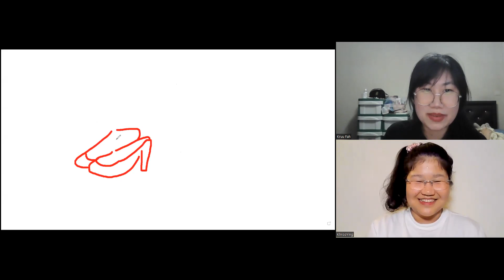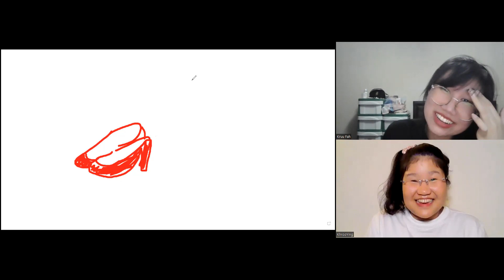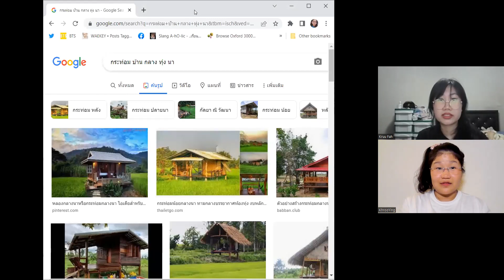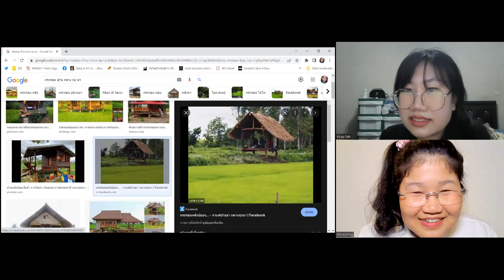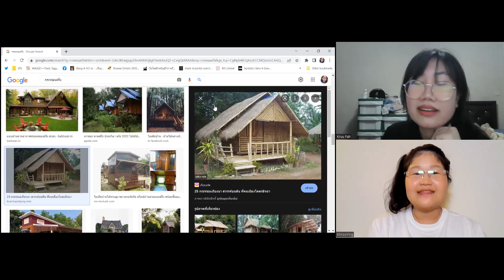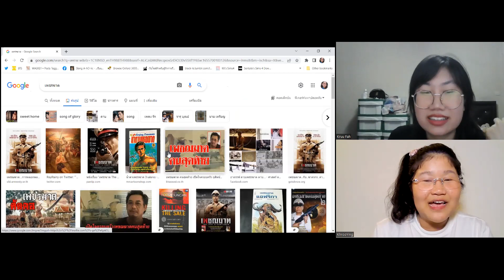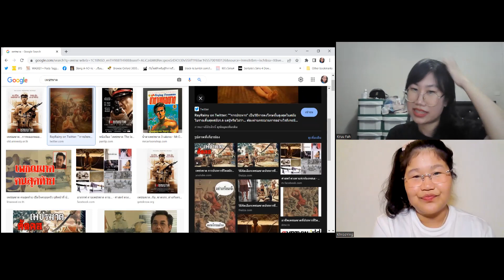Story: The Red Shoes (Learn Thai in Thai: Intermediate)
This is an immersion conversation lesson for intermediate learners with Khruu Fah and Khroo Ying.